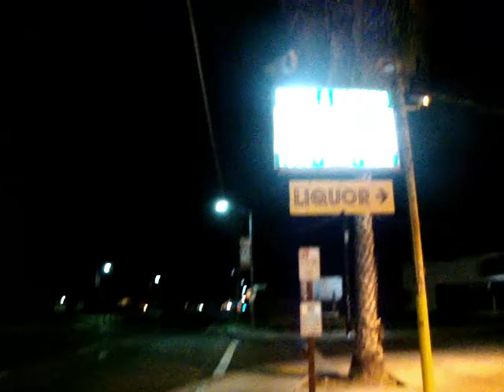Lonesome Nights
A bored, emotionless young man goes for a midnight walk to clear his head.